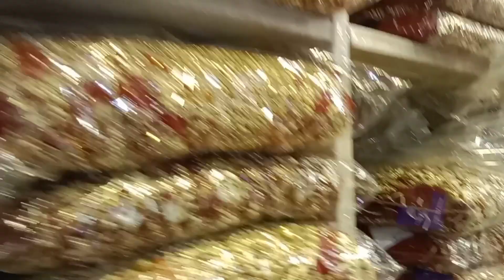Pakistan's wholesale Lahore azam Market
Greetings! They have bridal dresses frock maxi lehenga and dresses available